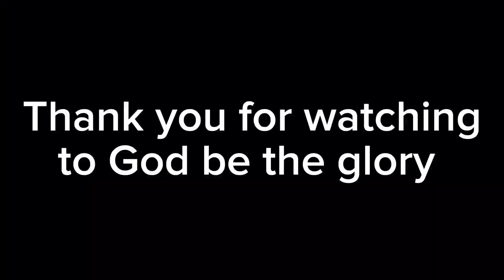Philippine Turtle walang takot na pumasok sa bahay#atejoy721#loolavlog